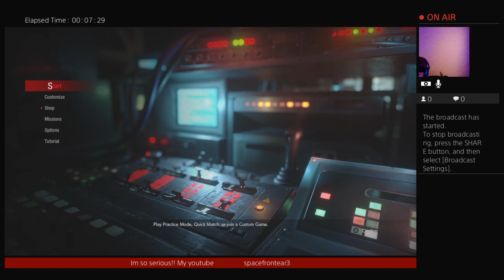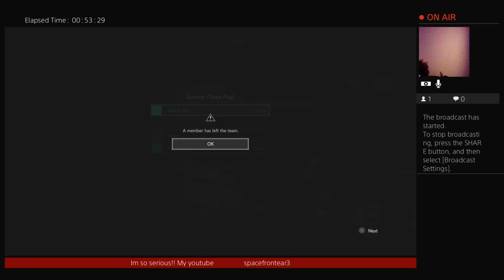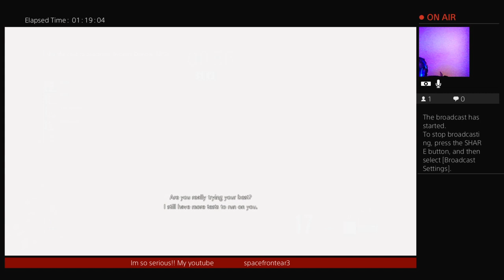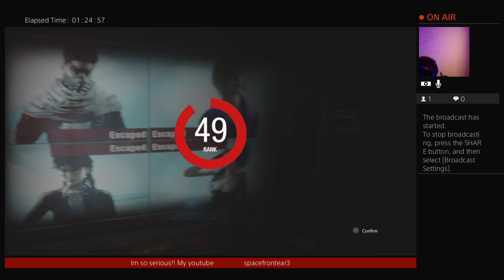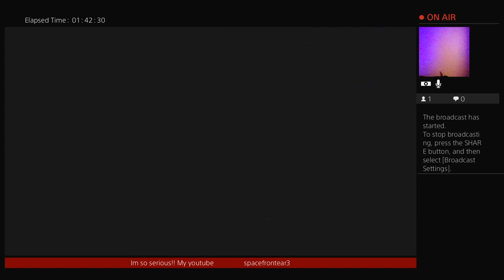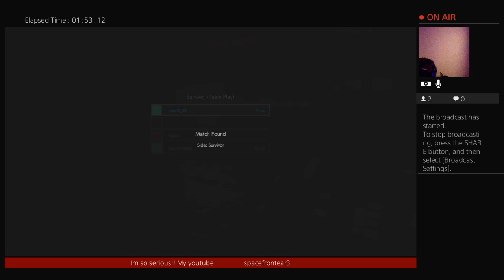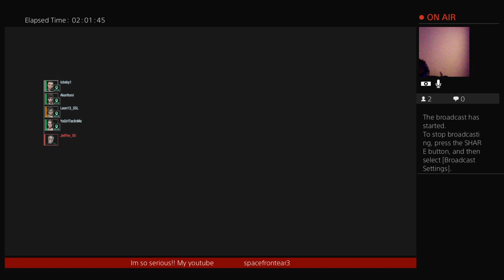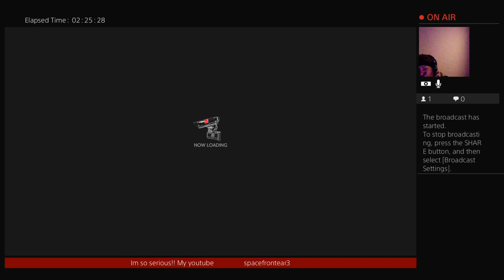RESIDENT EVIL RESISTANCE! wednesday night! part 2..when a mastermind says survivors are OP ..STFU���